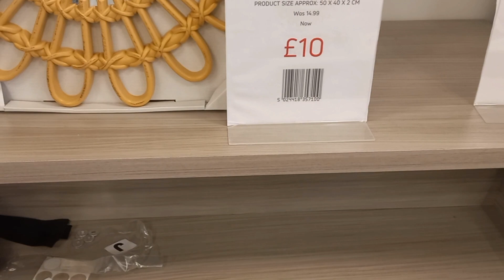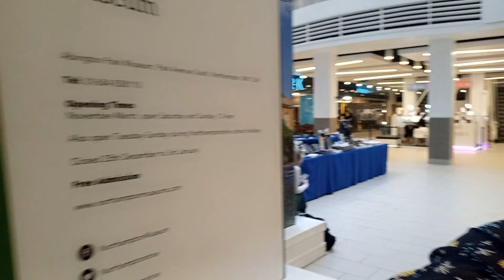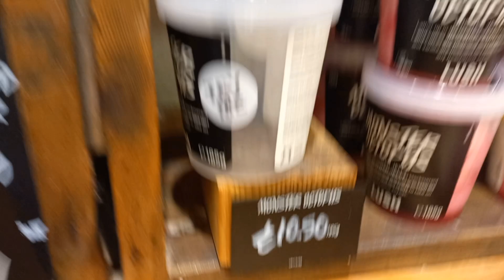Girls' DayOut in the UK 🇬🇧